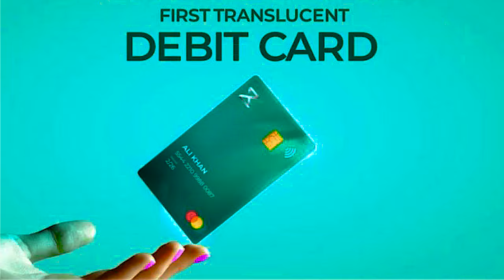Nayapay VS Sadapay - Mobile Wallet Debit Card in Pakistan 2024 - Kon sa Debit Card Bathar ha?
𝐇𝐞𝐥𝐥𝐨 𝐄𝐯𝐞𝐫𝐲𝐨𝐧𝐞,😊
"Discover the ultimate face-off between Nayapay and Sadapay, the top contenders in Pakistan's mobile wallet debit card arena. Watch as we break down features, fees, and usability to determine the reigning champion of 2024!"
In this video, I tell you aboutNayapay VS Sadapay - Mobile Wallet Debit Card in Pakistan 2024 - Kon sa Debit Card Bathar ha? by Hammad 946

💰💲My YouTube Income Revealed 🤑- How Much Does Youtube Pay Per 1000 Views In 2024 - Hammad 946